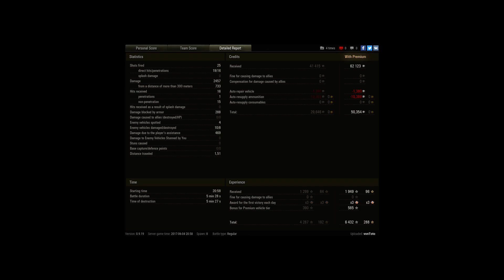Ace, Radley-Walters, Nyadin, TG, HC, CH - I am a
Player: vonToto